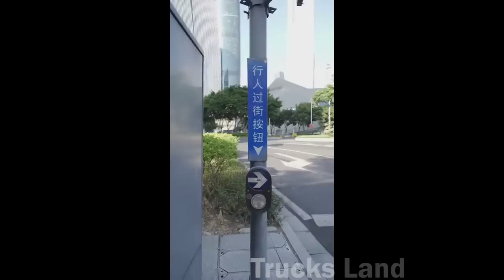Total IDIOTS VS TRUCKS ! Truck Crash Compilation | FUNNY MOMENTS OF THE YEAR COPILATION 2023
10 Extreme Dangerous Idiots Dump Truck Operator Skill - Biggest Heavy Equipment Machines Working

Welcome to ''On Road'' ! We compile the best machine and engineering videos on YouTube. is the place where you can discover everything about trucks and heavy machinery in the world. Channels are aggregated videos of these Heavy equipment, Truck. at work contruction, Fails and Situation Funny

THANKYOU!